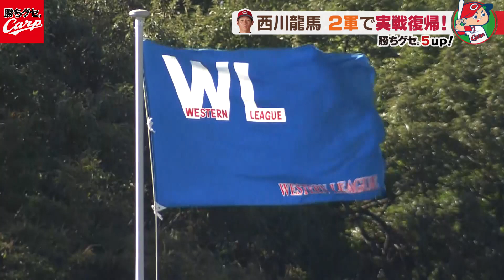ウエスタンで2出塁！西川龍馬の3番スタメンが待ち遠しい・・・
8月26日コンディション不良のため登録抹消となった西川選手。

約1か月ぶりに2軍で実践に復帰しました。

2つの四球で出塁、シーズンも終盤に入る中、1軍復帰へスタートを切りました。

2020年10月6日放送